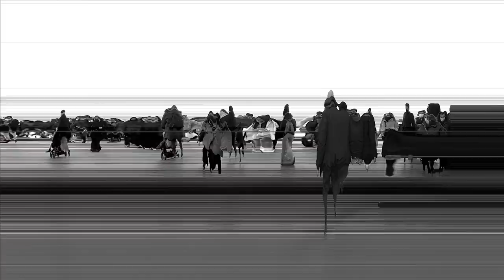La Grazia Obliqua - L'Ultimo Sipario (feat. Dan 'Chewy' Mongrain from Voivod)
LA GRAZIA OBLIQUA
L'ULTIMO SIPARIO Official Video ©
Autore/Motion: Guido Ballatori
Testo: Alessandro Bellotta

Special guest: DAN 'CHEWY' MONGRAIN (Voivod), guitar solo

Registrazioni, Mix e Mastering a cura di Cristiano Santini presso il Morphing Studio, Bologna
Produzione Artistica: Cristiano Santini (Disciplinatha / Dish-Is-Nein)

Primo singolo estratto dal nuovo album "Canzoni d'Amore e Morte e Altri Eventi Accidentali", in uscita il 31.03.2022 per Black Fading Records